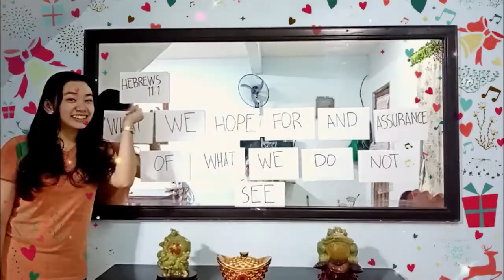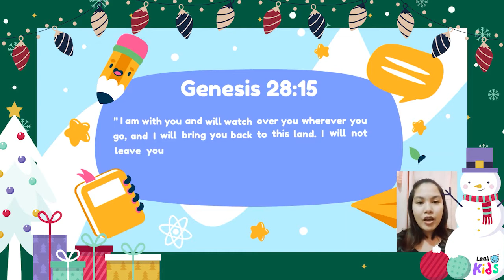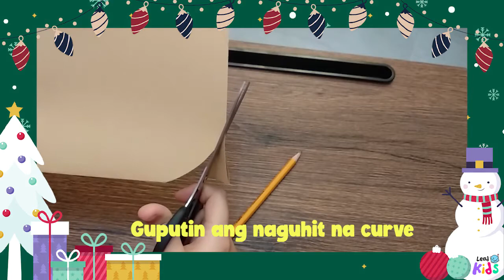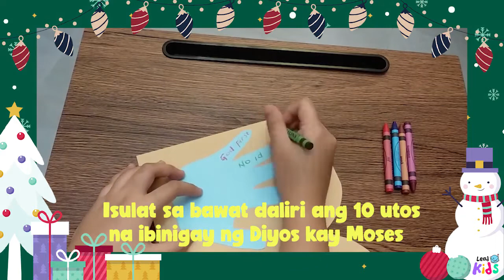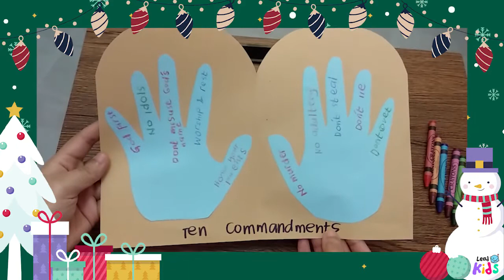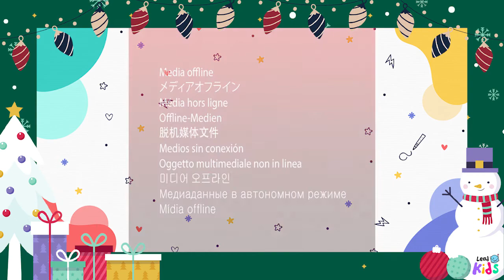LEAD KIDS | Moses In The Wilderness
Calling out all Kids who wants to join our Kid's Ministry! ⭐

Join us for a  music, story telling, arts and crafts and sharing God's Word!  We are so excited to sing and dance with your lovely and smart kiddos! 🤗

For our activity, please prepare ANY of the following:

1. Colored papers
2. Colored pen/ crayons
3. Glue
4. Scissors
5. Pencil